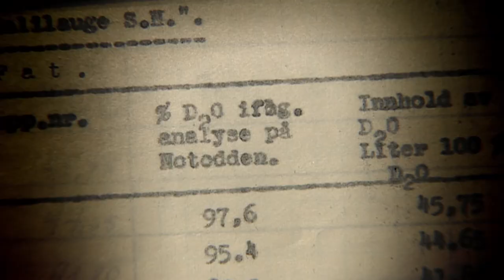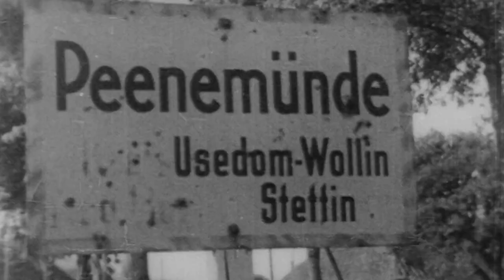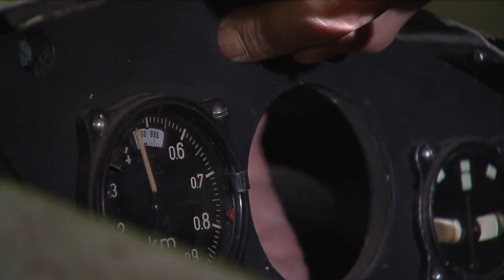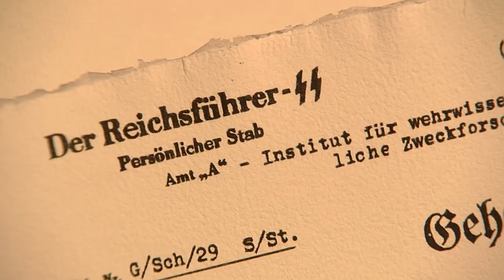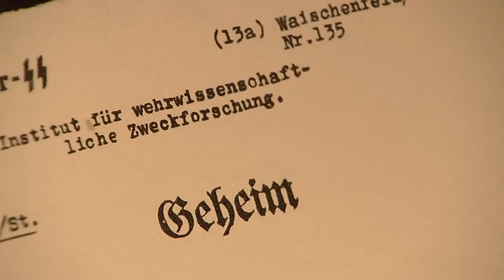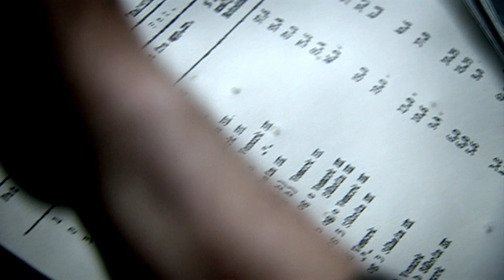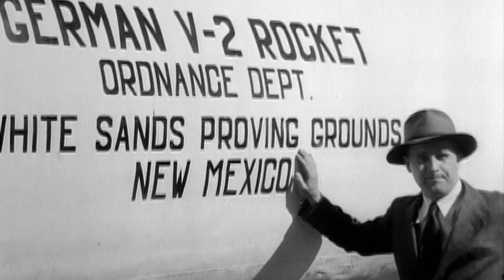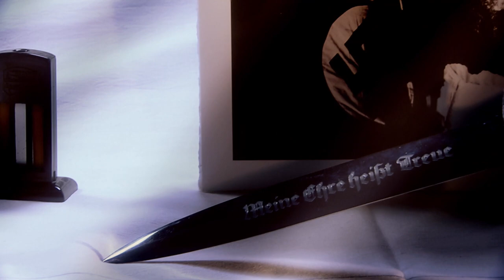Hitler's Secret Science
In the crucible of World War ll, Hitler's most brilliant scientists raced to create an arsenal of super weapons, tools powerful enough to carry bombs of mass destruction across oceans and level Allied cities. This film takes you into the dark heart of Hitler's secret scientific operations, as his teams toiled on plans for a stealth transatlantic spacecraft, an invisible death ray straight out of science fiction, and an atomic bomb. The goal? To win the war with technological superiority and to rule the world with an iron fist.